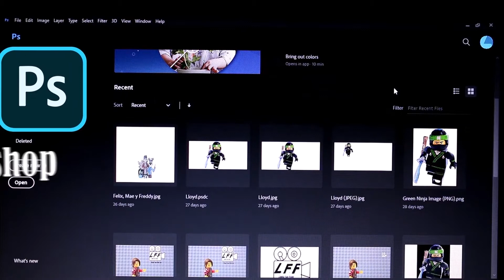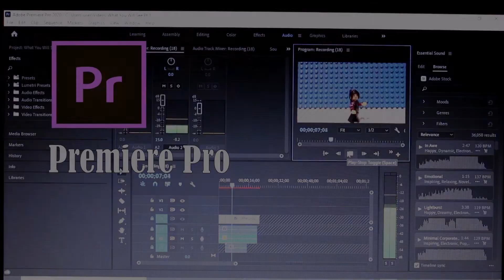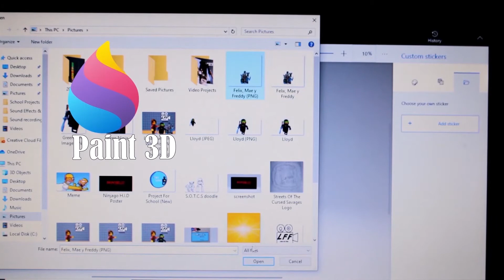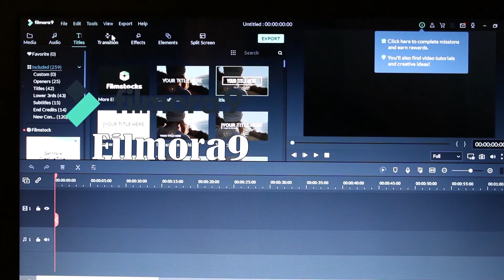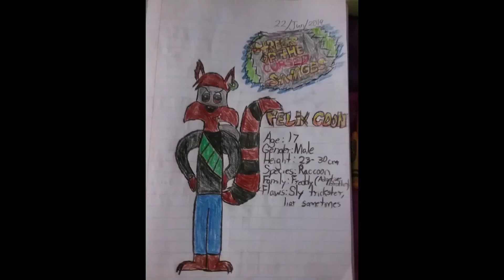Linda Fan Films: ''What You Will See?''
🌟ENGLISH🌟

Hello, everyone!Welcome to this exclusive premiere of 'Linda Fan Films: What You Will see?', which will show of what new content you will be seeing here on this channel. I'd decided to retire from making spoofs (for now, not sure if I will be changing my mind), and be an animator/ stop-motion creator.

I've been learning a few things these last few months from both the internet and a film school that I have attended too, called 'Colegio de Cinematografía Artes y Televisión' or 'CCAT' for short and I thought by trying these new things will help make my content better.

The thumbnail was created using 'Photoshop' and 'Paint 3D'. The whole video was created by using a 'Windows' Video Editor, 'After Effects', 'Premiere Pro' and 'Premiere Rush' .

'Ninjago: Heroes In Disguise' & 'Streets of the Cursed Savages' concept art belong to me and were created using 'Photoshop' and mostly 'Paint 3D'.

{Note: My videos are NOT intended for kids. I made videos for everyone to enjoy.}

Thank you and enjoy! I hope you all like and are okay with this new change. ☺🤗

🌟SPANISH/ESPAÑOL🌟

¡Hola a todos! Bienvenidos a este estreno exclusivo de 'Linda Fan Films: What You Will see?', que mostrará qué contenido nuevo verá aquí en este canal. Decidí retirarme de hacer parodías (por ahora, no sé si me voy a cambiar mi mente) y ser una animadora / creadora de stop-motion.

He estado aprendiendo algunas cosas estos últimos meses con ayuda del Internet y una escuela de cine a donde yo he asistido, llamado 'Colegio de Cinematografía Artes y Televisión' o 'CCAT' para corto y pensé que probar estas cosas nuevas ayudaría a mejorar mi contenido.

El 'Thumbnail' fue creado usando 'Photoshop' y 'Paint 3D'. El video entero fue creado por usando un 'Windows' Video Editor, 'After Effects', 'Premiere Pro' y 'Premiere Rush'.

'Ninjago: Héroes disfrazados' y 'Streets of the Cursed Savages' arte conceptual me pertenecen a mí y fueron creados usando 'Photoshop' y en general 'Paint 3D'.

{Nota: Mis videos NO están destinados a niños. Hice videos para que todos los disfrutaran.}

Gracias y disfruta! Espero que a todos les guste y estén de acuerdo con este nuevo cambio. ☺🤗